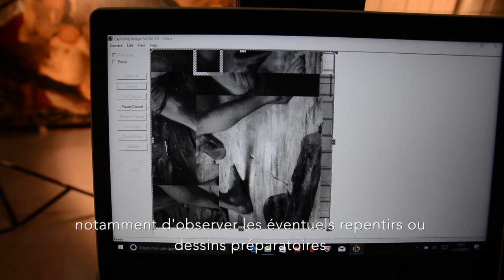Restoration: Saint Lawrence, Martyr - Pierre LEHOUX / Musée d'Orsay.